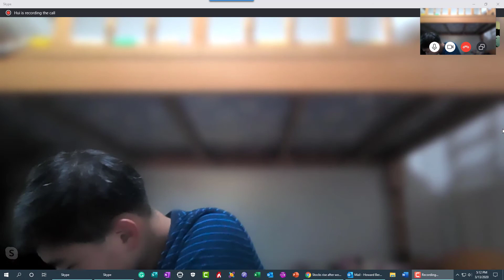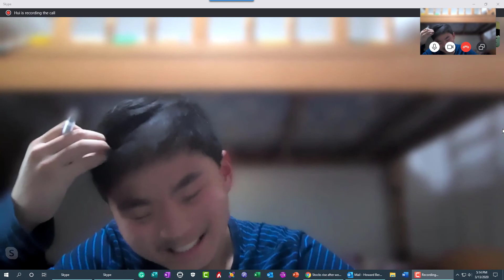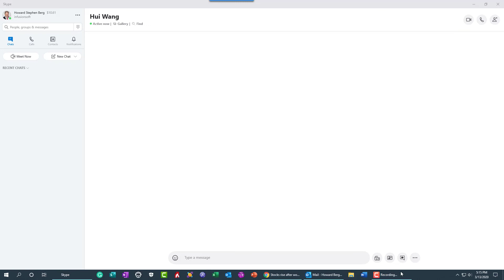High School Interview